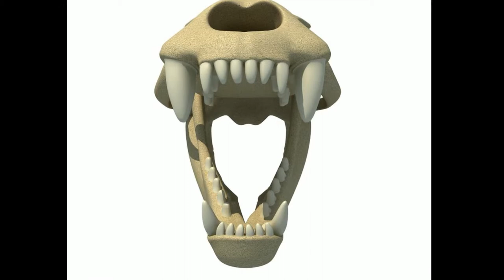Sea Lion Skull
Sea lion skull 3d model and 3D animal skeleton models available for download
Available in variety of file formats including  MAX, MA, OBJ, 3DS, C4D, FBX and more...